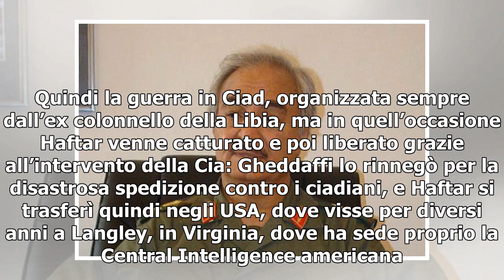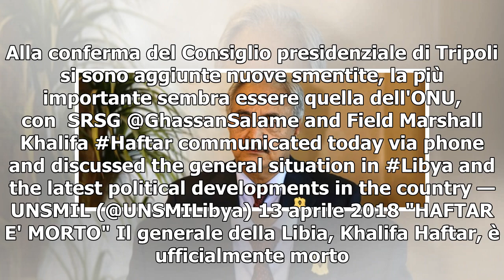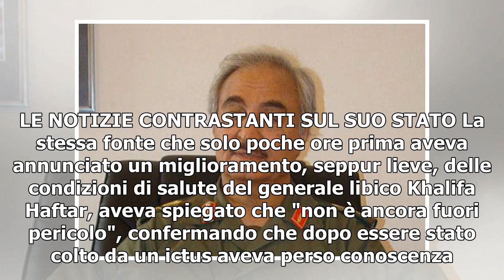[T-LEX News] Libia, Khalifa Haftar è morto/ Ma il portavoce smentisce: “Presto in Libia a combatt...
Libia, "generale Haftar è morto" Non è affatto morto il generale della Libia, Khalifa Haftar, figura di spicco della nazione libica negli ultimi 50 anni. Nelle scorse ore si era diffusa l’indiscrezione incontrollata, circa la scomparsa per motivi di ...